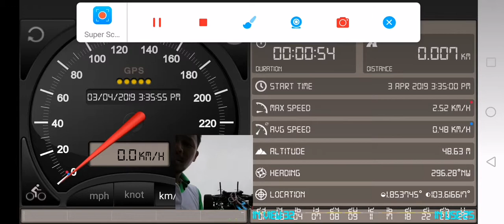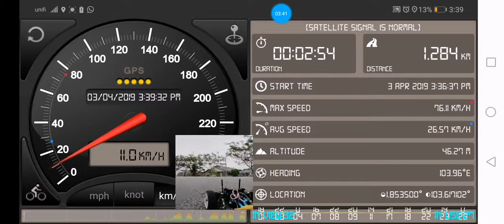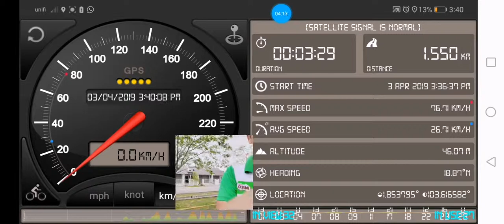Top speed test hsp 1/10 touring